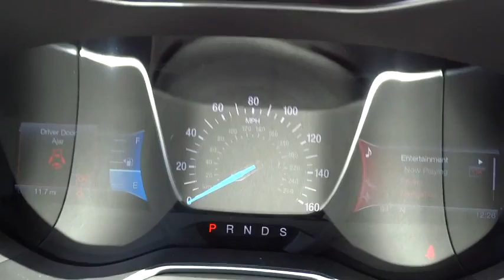2014 Ford Fusion Carson City, Reno, Northern Nevada, Susanville, Sacramento 29550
2014 Ford Fusion
2014 Ford Fusion 4dr Sdn SE FWD - Stock#: 29550 - VIN#: 3FA6P0HD5ER393617